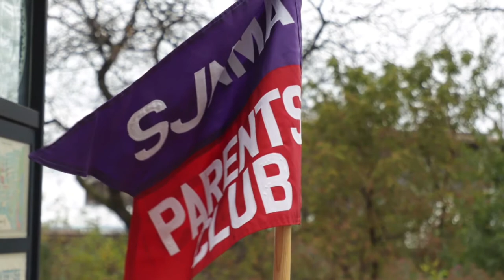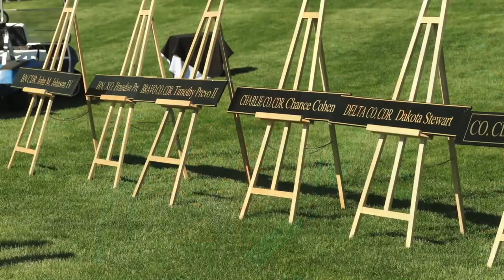SJNMA - More Than You Expect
Mr. and Dr. Reginald Layton, parents of Cadet J. Layton, SJNMA Class of 2019, created this video about St. John's Northwestern Military Academy.